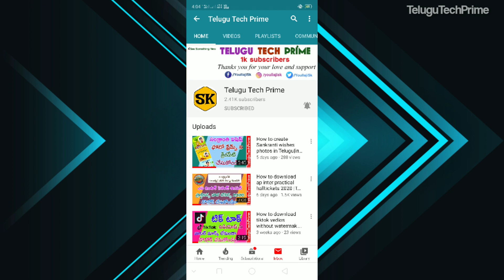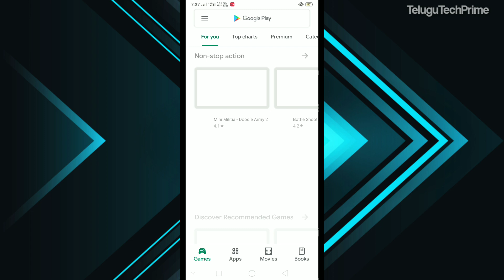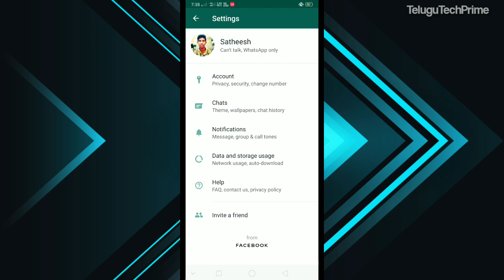How to enable Dark mode in WhatsApp Telugu 2020|TeluguTechPrime|Whatsapp Beta apk